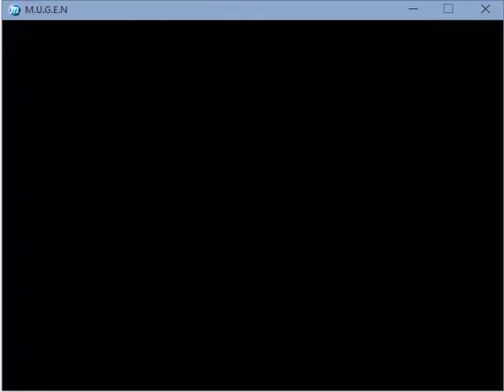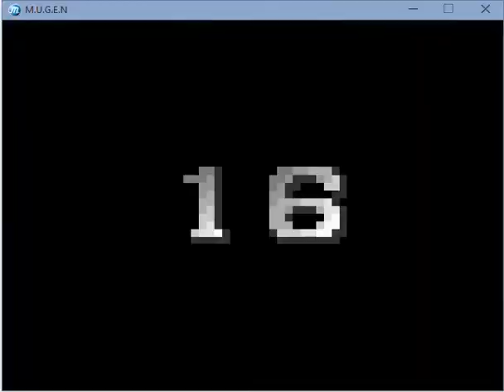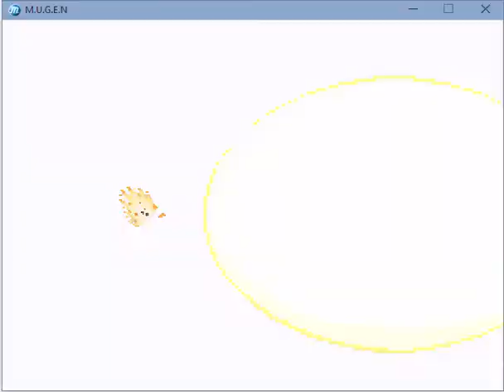Metal Slug's Castle Calamity In Space (Mugen Castle Calamity 4v1)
mario's castle calamity parody

Not even a so called "Super Vehicle" Metal Slug can shell down Castle
Calamity.

Guest starring Sakura Kinomoto, Madoka Kaname and Lieselotte Achenbach